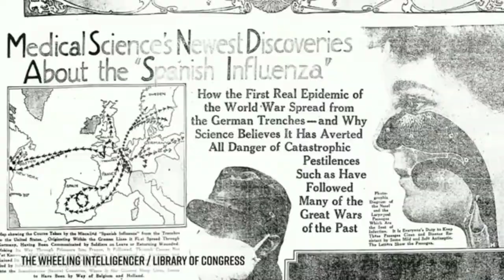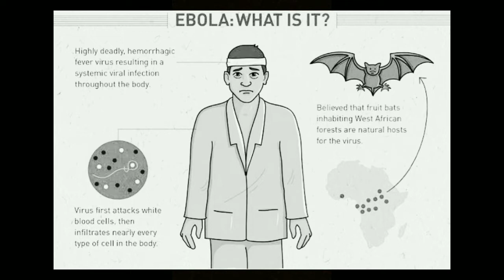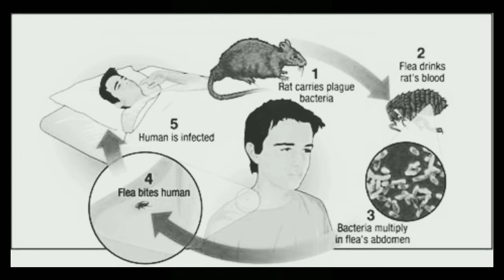January 29, 2022